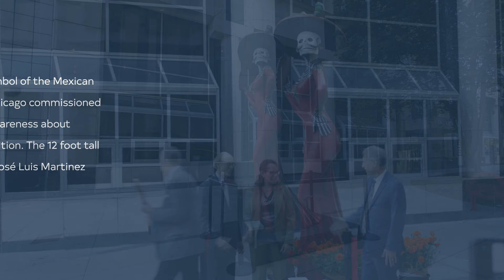La Catrina Sculpture Unveiling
On display until Nov. 4, "La Catrina" is an iconic symbol of the Mexican Day of the Dead tradition. Casa Aguascalientes Chicago commissioned the artwork to travel to different cities to raise awareness about Mexican art, culture, and the Day of the Dead tradition. The 12 foot tall sculpture was hand-painted and carved by artist José Luis Martinez Pasillas in the Mexican state of Aguascalientes.